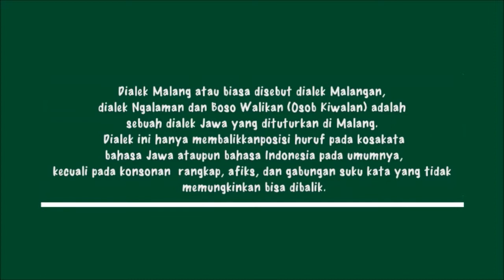Bahasa Walikan Khas Malang